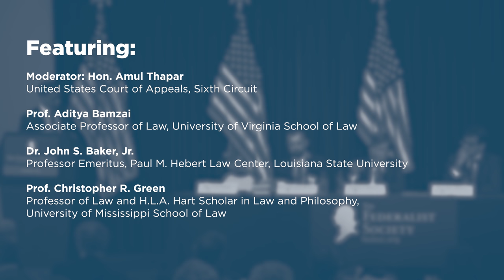The Anti-Federalists and Theories of Originalism [2020 Western Chapters Conference]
On January 25, 2020, the Federalist Society hosted its annual Western Chapters Conference at the Ronald Reagan Presidential Library in Simi Valley, CA. The second panel discussed "The Anti-Federalists and Theories of Originalism."

Do the Federalist Papers matter to originalism? If yes, what about the Anti-Federalists? If no, should we also ignore the Anti-Federalists?

Featuring:

-Moderator: Judge Amul Thapar, United States Court of Appeals, Sixth Circuit

-Prof. Aditya Bamzai, University of Virginia School of Law

-Dr. John S. Baker, Jr., Louisiana State University

-Prof. Christopher R. Green, University of Mississippi School of Law